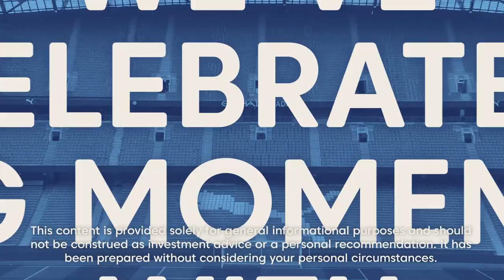AXI EXTENDS PARTNERSHIP WITH MAN CITY!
Whether you’re new or a pro, if gold is your goal or analytics are your answer, there’s one thing that every trader looks for. Edge. At Axi, we’ve got all the trading tools to help you unleash yours.

Promoted by Axi Financial Services (UK) Ltd (company no. 6050593) which is authorised and regulated by the Financial Conduct Authority (FCA) in the UK with firm reference no 466201.

Following our successful partnership with leading Premier League club Manchester City FC for three seasons, we are very excited to announce an extension to our collaboration!

Furthermore, along with the men’s football club, our renewed partnership will include the Manchester City Women’s Football Club as well!

We look forward to growing our relationship in new ways, whilst maintaining our shared ambition and success.

Trade your edge’ is our pledge to you.
It’s a promise that we’ll continue to give you the best possible tools and support, so you can unleash your trading edge.

CFDs are complex instruments and come with a high risk of losing money rapidly due to leverage. You should consider whether you understand how CFDs work and whether you can afford to take the high risk of losing your money.